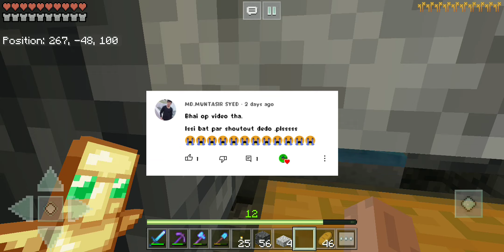Craftsman 4 - Survival Gameplay Part 48 - How To Make A Cave Spider Farm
Hey guys! Today I'll be playing Craftsman 4 and in this video I will be showing you how to build a cave spider farm in craftsman 4. this is the episode 48 of craftsman 4 survival series.